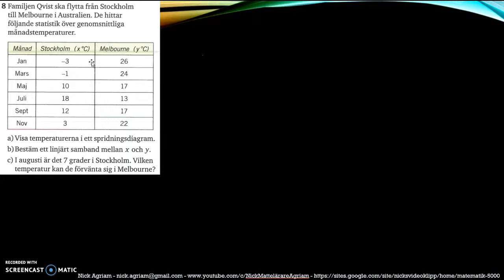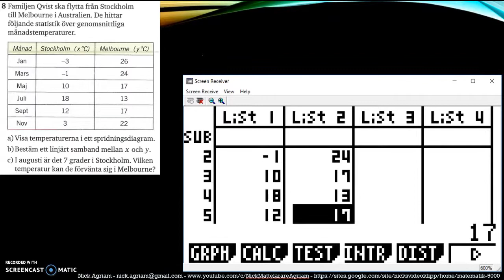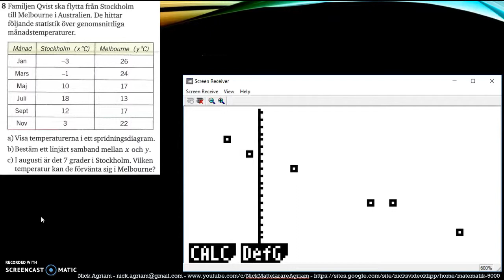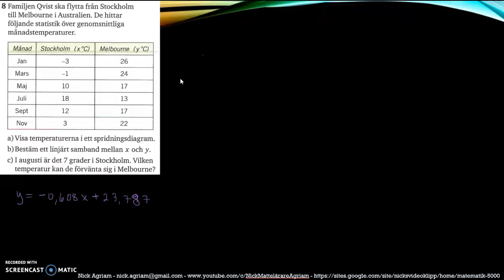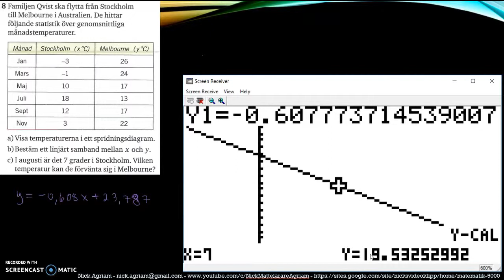Matematik 5000 2bc VUX - Kapitel 4 - Statistik - Blandade övningar 4 - 8